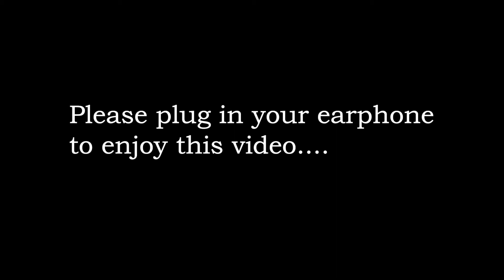Oneness ll Holi 2021 Vrindavan ll India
Gilli Men - By Baaba Maal ( Album The Traveller)